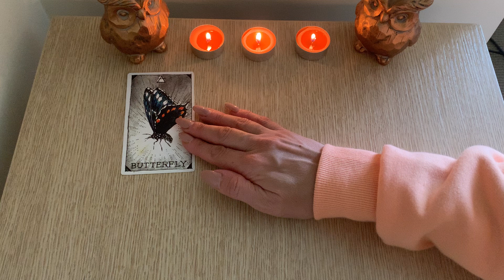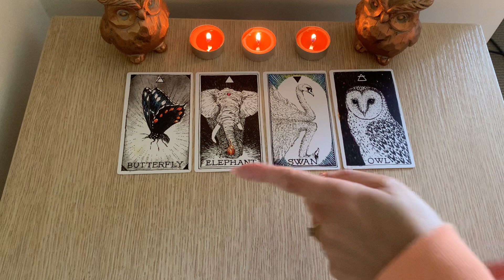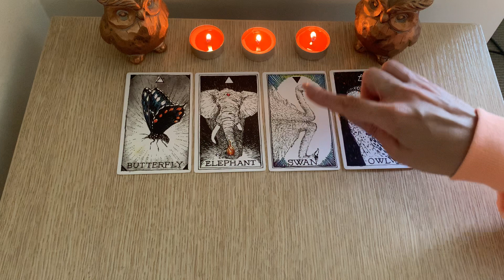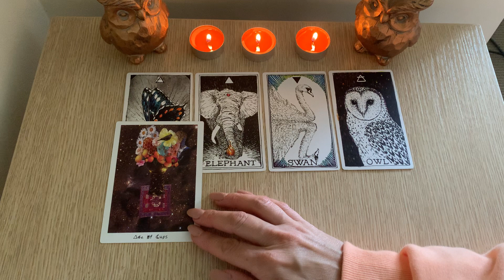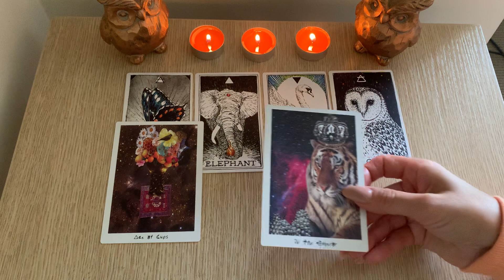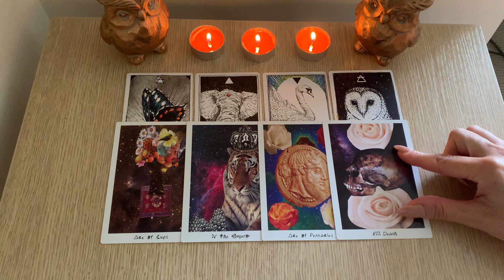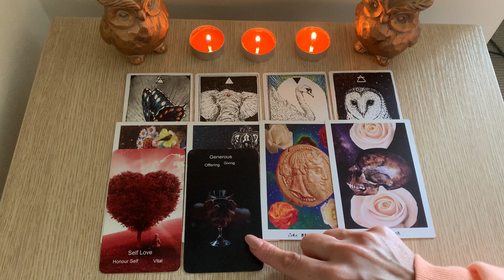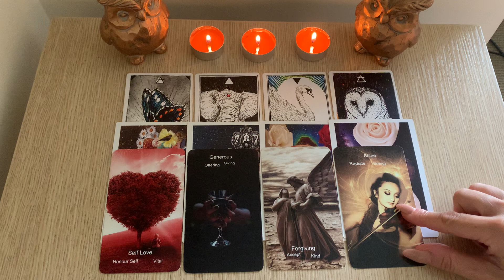LIBRA ~~ THE ONE WHO HURT YOU 💔 weekly Tarot. June 2021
6 MONTH OVERVIEW  55AUD
12 MONTH OVERVIEW $99 AUD
12 MONTH OVERVIEW INCLUDES BONUS YEARLY LOVE OVERVIEW $150 AUD

Cancermoonoracles